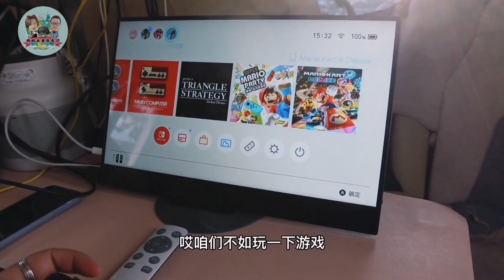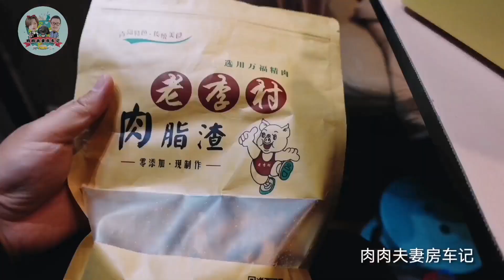房车旅行在威海迟迟不动身，聊聊我们接下来去哪儿？【肉肉夫妻房车记】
80后丁克夫妻，筹备5年，辞掉工作